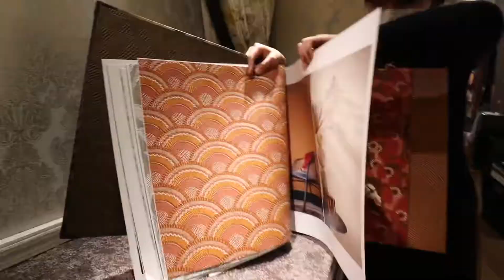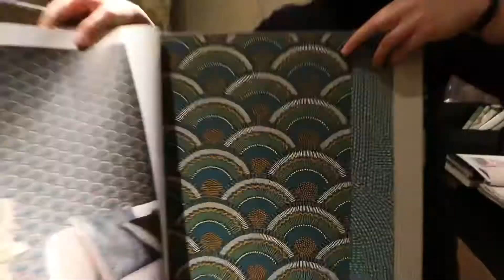１９世紀末ヨーロッパのオーストリア・ウィーンで起きた分離派。アート進化の「春」にインスピレーションを受けてデザインされた壁紙「プランタン・ヴィエノワ(ウィーンの春)」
🇫🇷カサマンスの新作「プランタン・ヴィエノワ(ウィーンの春)」。１９世紀末ヨーロッパのオーストリア・ウィーンで起きた分離派。アート進化の「春」にインスピレーションを受けてデザインされた壁紙です。
１９世紀半ばのヴィクトリア朝時代のイギリスで立ち上がったラファエル前派。５００年前のイタリアルネサンスを完成させたラファエロの古典から抜け出して、進化しようとします。ルネサンス前の中世ゴシックへ、自然へ手仕事へ帰ろうという流れです。
ラファエル前派第二世代とも言われるウイリアム・モリスがその後を引き継ぎ、アーツ＆クラフツ運動でアール・ヌーボーの理論的先駆者となります。同時代におけるドイツ語圏での活動が、１９世紀末のウィーンでグスタフ・クリムトが引き起こしたウィーン分離派（セセッション；ドイツ語発音ではゼツェシオン）。
彼らがウィーン市内に建設した分離派アートの展示施設がセセッション館。入口上部には「DER ZEIT IHRE KUNST,DER KUNST IHRE FREIHEIT（時代には芸術を、芸術には自由を」のモットーが掲げられています。
そんなアート、デザイン進化の「春」を壁紙で堪能されてください。カサマンス「プランタン・ヴィエノワ(ウィーンの春)」四国４県のウォールペーパーハウスにてオリジナルカタログをご覧いただけます。
常に誰よりも先進的なモダンデザインを示してくるカサマンスの壁紙。７年前のウォールペーパーハウス開業当初はハードすぎて使いこなせないかと心配していましたが、今や普通に皆様にお使いいただく壁紙ブランドのひとつとなりました。
「時代には壁紙を、壁紙には自由を」新年のウォールペーパーハウス営業開始は１月９日(土)の朝１１時からです。
PRINTEMPSVIENNOIS プランタンヴィエノワ